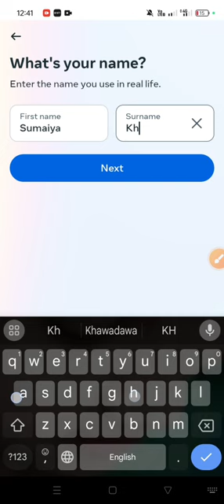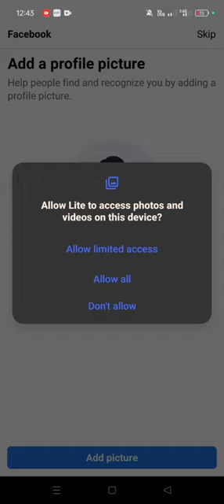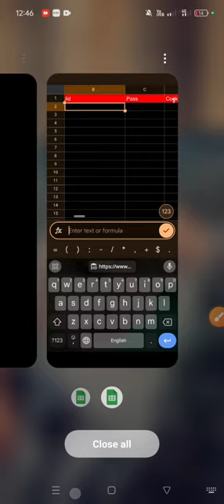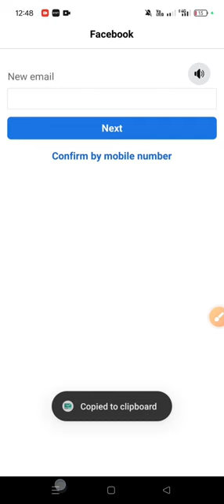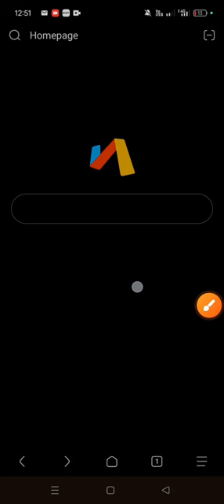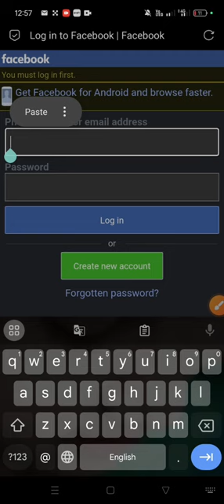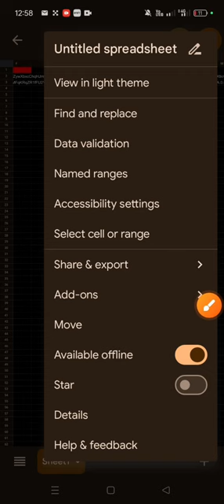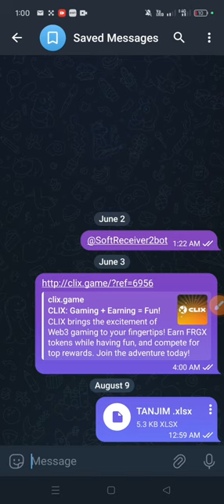কিভাবে ফেসবুকের কাজ করবেন? How To Facebook Work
কিভাবে অনলাইনে সকল কাজ করবেন।